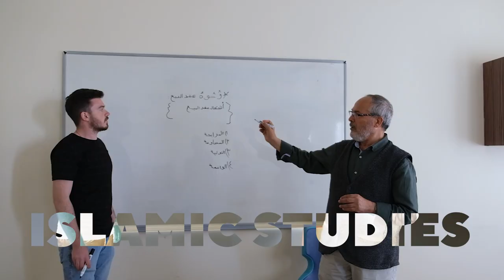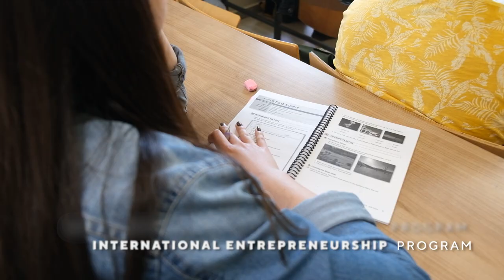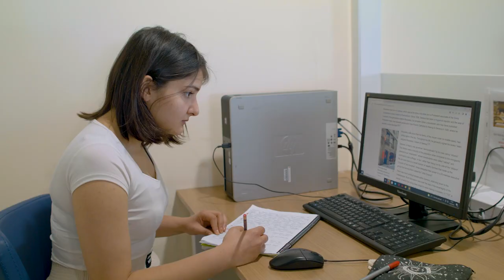Social Sciences University Of Ankara Northern Cyprus Campus Promotional Film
Social Sciences University of Ankara, a research-oriented university in Ankara, the capital of Turkey, is now located in Nicosia, the capital of the Turkish Republic of Northern Cyprus.

This island, with two nations and two states, is almost a natural laboratory for social sciences.

It has been and continues to be in an important political and economic position from past to present.